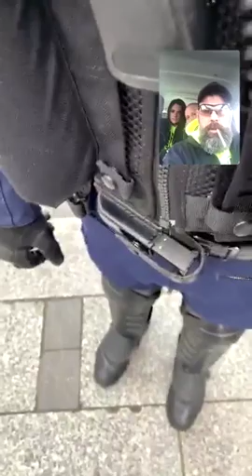Arrivée sur les champs Acte 19 on vient prendre la température